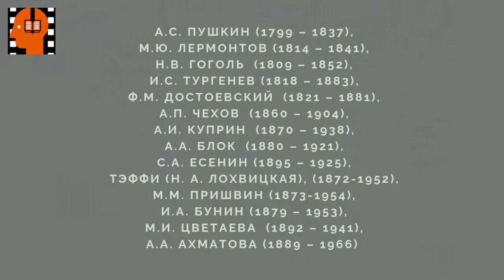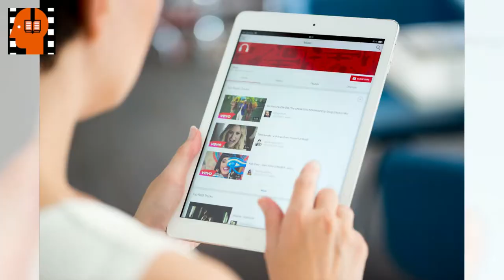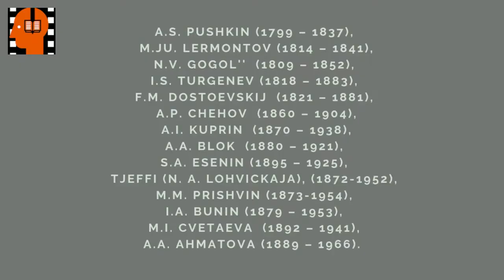A I Kuprin Molokh Chast 11 . Аudiokniga na russkom jazyke